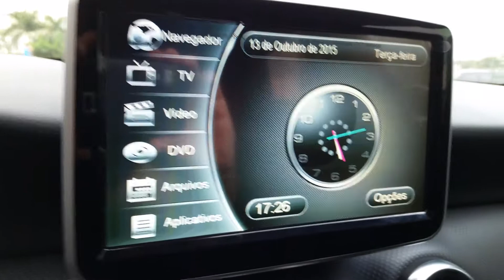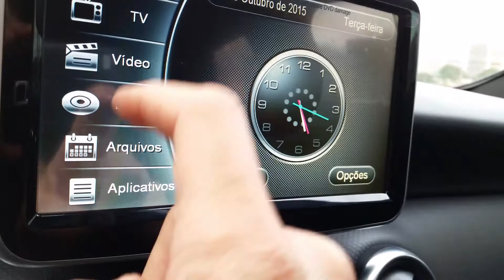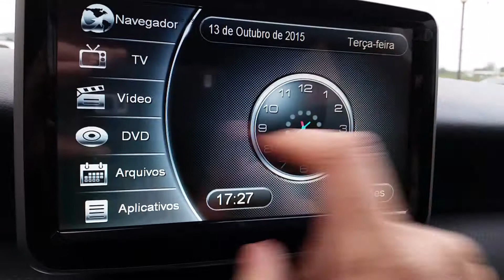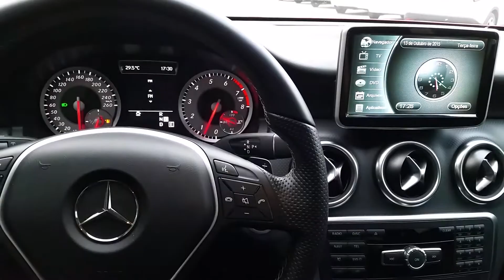Central Multimídia A200, B200 e GLA200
Central Multimídia A200, B200 e GLA200 com:
. Tv
. Dvd
. GPS
. Bluetooth
. Câmera de ré
. Conexão com iPod
. Conexão USB para áudio e vídeo

Star Motors Rio
tels 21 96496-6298 wats app
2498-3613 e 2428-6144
Av Salvador Allende 6700 lj 118
Shopping Bandeirantes
Esquina com av das Américas
Barra / Recreio